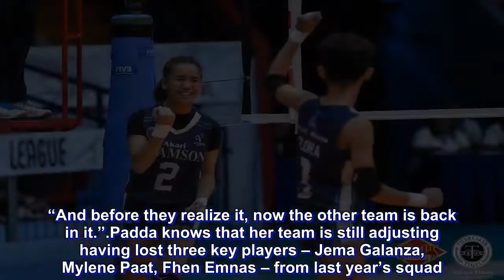Air Padda's worries go beyond Lady Falcons' undefeated record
Based on the standings, the Adamson University Lady Falcons are currently the best team in the PVL Collegiate Conference with a 5-0 record.

But as head coach Airess Padda is quick to point out, Adamson are not playing like a great team should.

The Lady Falcons have developed a tendency to give up big leads and allow their opponents to push them into uncomfortable situations. Though Adamson have escaped most of the time, Padda stresses that they never should have ended up in those situations in the first place.

“I just think we’re still really inconsistent. I think when my team gets [a] lead they tend to get really complacent and they just over-relax,” said the American mentor.

“They haven’t found, I guess, the right balance of playing hard, staying focused, and having fun. It’s like sometimes they turn into like toddlers out there and then they get too careless, and a ten-point lead gets cut down to five because we make errors, and then the five-point lead gets cut down to zero,” she added.

“And before they realize it, now the other team is back in it.”

Padda knows that her team is still adjusting having lost three key players – Jema Galanza, Mylene Paat, Fhen Emnas – from last year’s squad.

Most pressing is getting new setter MJ Igao up to speed with her teammates.

“For us, I think our weakest link is our setter and I know it’s hard for the hitters to like get in a groove and kinda feel good about their play. So when we get leads, I feel like everyone is happy because we have a cushion and they know that and then that’s when they think like there’s not that much pressure on me so maybe I can try to do a little bit more,” Padda explained.

“But then that turns into errors and we don’t have a cushion anymore. And then the hitters go back to having the play it way too safe.”

Among their fellow UAAP schools, Padda also knows that her team has unique pressure since they’re the only squad already playing with their UAAP Season 81 lineup.

The UST Golden Tigresses, the FEU Lady Tamaraws, and the UP Lady Maroons are all missing their best scorers.

The Lady Falcons do not have anyone significant who will come in before the UAAP. They need their current lineup to fast-track their development.

“I know that and we’re not gonna brag about this (5-0 record), but we know that everybody’s team is really weak right now, incluiding ours like the other team don’t have people. Our people are here but we’re not utilizing them because we haven’t found that team jell,” said Padda.

“I think we need to play the most like we need the playing experience more because one of our biggest positions in the court is a setter and she’s a baby out there that’s why our offense right now is so weak.”